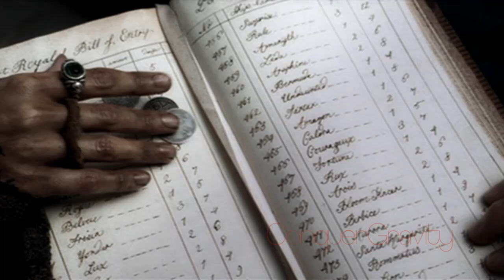Captain Jack Sparrow | 100 % reason to remember the name ☠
I'm actually really pleased with it, so please tell me what you think :D It was really random, though x) I was so sick of school and just needed a break, so I made this in a couple of hours. I really enjoyed it! Jack Sparrow - the beest!!

EDIT 28.12.11:
500 views?? Thank you so much, guys! :D It makes me soo happy!!^-^

EDIT 27.02.12:
800 views?? WOW, I really don't know what to say!! Thank you soo much!! :D

EDIT 08.03.12
1000 views!! Omg, you guys are indescribable! Love you!!